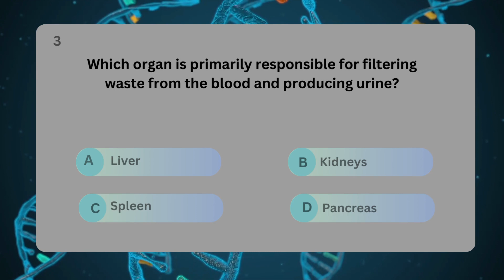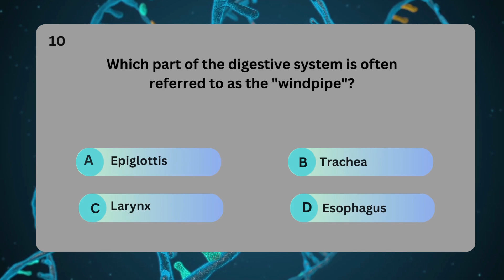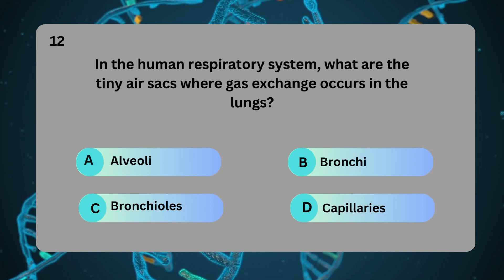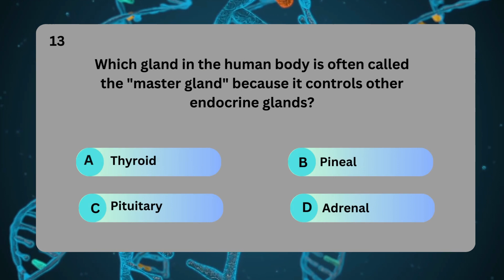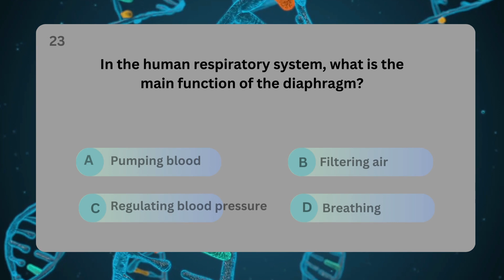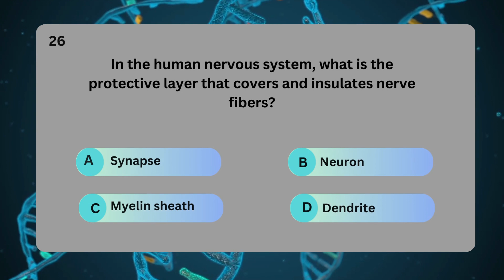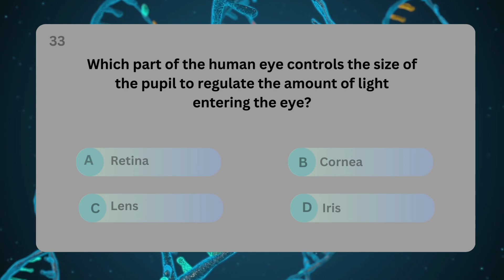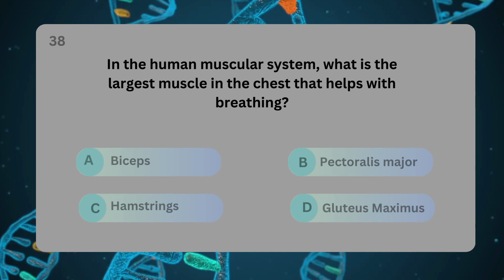Ultimate Biology Anatomy Quiz - Test Your Knowledge!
Ready to put your biology and anatomy knowledge to the test? Dive into our Ultimate Biology Anatomy Quiz and challenge yourself with questions about the human body, cells, organs, and more! Learn as you play and see if you can ace this quiz.